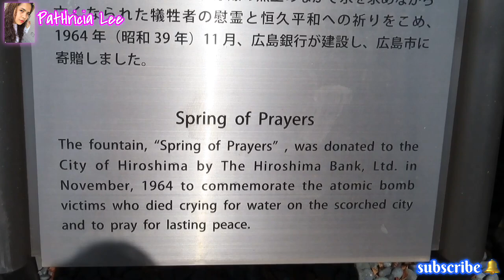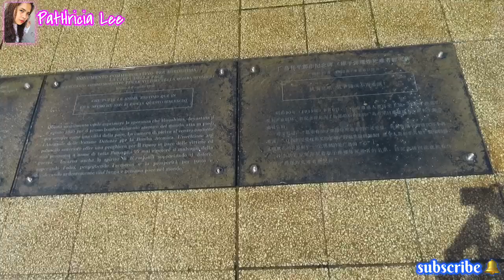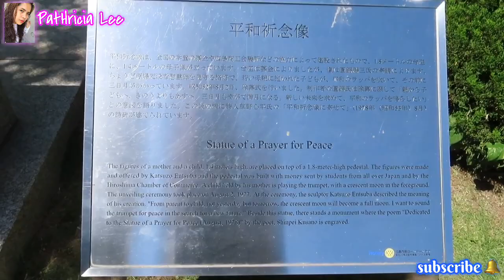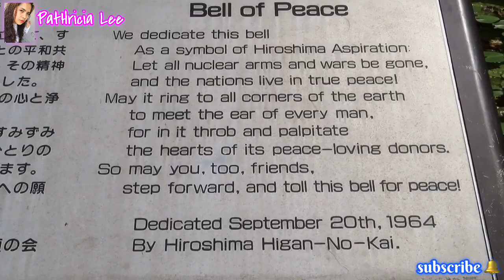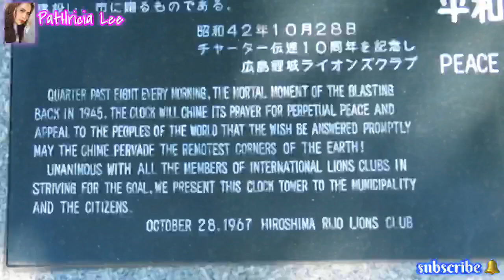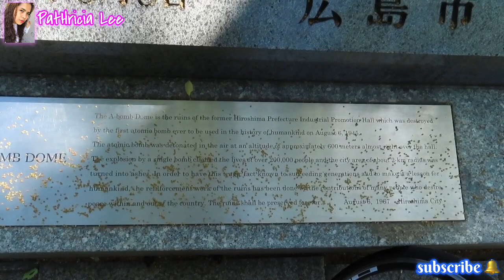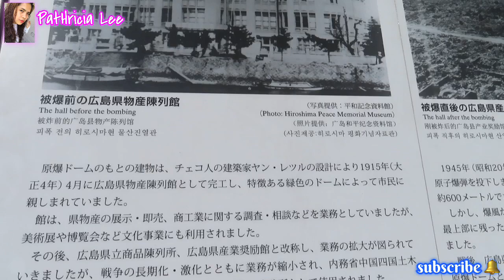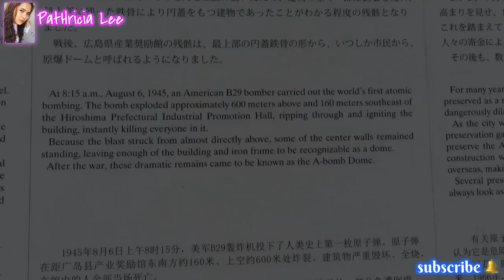Hiroshima Peace Memorial Park | Japan Vlog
I will give you free day tour in Hiroshima Peace Memorial Park. Please enjoy.

Hiroshima’s Peace Memorial Park (Heiwa Kinen Kōen) is one of the most prominent features of the city.